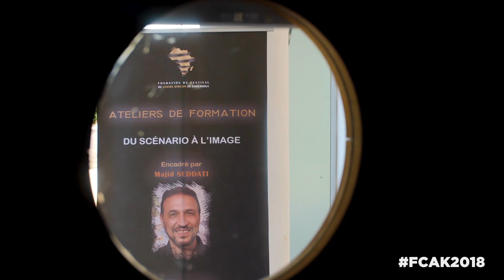ATELIER : " Du scénario à l'image", animé par Majid SEDDATI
Retour en vidéo sur l'atelier " Du scénario à l'image", animé par Majid SEDDATI